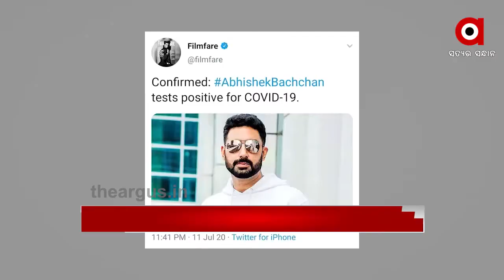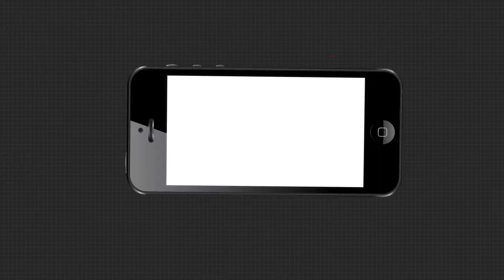Argus Update News 11am...